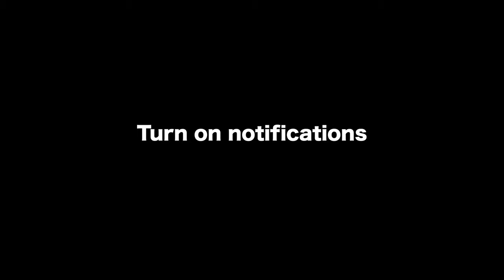Walking Tour Korea 4K 🎥 Never sleep seoul night street walk - We invite you to fantasy land 한국 서울 여행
This walking tour video was actually broadcast live in Seoul, Korea. We invite you to Gangnam, the busiest place in Seoul, Korea. Let's walk together. Night Walking Tour in Seoul - Real Time Live Notice  - Never Miss! Shows you the scenery along with the vivid street sounds of the night streets of Seoul, the representative city of Korea, on a 24-hour walking tour. 한국 서울 워킹투어

You can enjoy the Korean food street, street fashion in Seoul, and the late night club street scene.
Let's walk the streets of Korea together while watching realistic videos.

▶ Today’s Walking tour Location : Gangnam club street in Seoul south Korea

📞 Advertising inquiry
We will promote your business/company with $300usd
30 second ad video + 100,000 ad impressions

안녕하세요. 워쳐스클럽 세계여행 라이브 방송국에 오신것을 환영합니다. 대한민국 서울에서 가장 분주한 곳, 홍대 거리 워킹투어 비디오에 여러분을 초대합니다.

아름답고 활기찬 서울의 낮과 밤 워킹 투어 실시간 방송 - 절대 놓치지 마세요! 구독하시면 실시간 라이브 알림을 보내드립니다.

대한민국 대표 도시 서울의 낮과 밤 거리의 생생한 거리 소리와 함께 멋진 풍경을 24시간 방송합니다. 맛집이 몰려있는 한식거리와 심야클럽의 거리풍경을 즐길 수 있습니다. 실감나는 워킹투어 영상을 보며 대한민국 서울의 거리를 함께 걸어보아요!

▶ 워쳐스클럽 홈페이지 안내
보다 즐겁고 행복한 세상에서 도시의 워킹투어 영상을 즐겨보세요.

▶ 촬영장비 ( Amazon - For World )
오즈모 pocket 2
고프로맥스(360도 동영상)
무선 마이크

공지: 이 링크는 쿠팡 제휴 마케팅의 일환으로 제공됩니다.

우리는 $300로 귀하의 비즈니스/회사를 홍보할 것입니다.
30초 광고 동영상 + 10만회 광고 노출